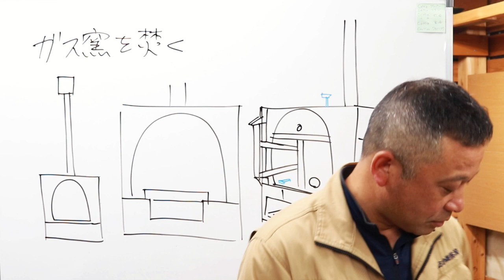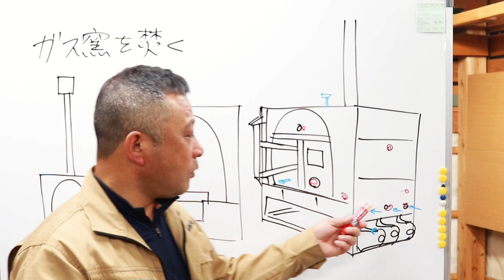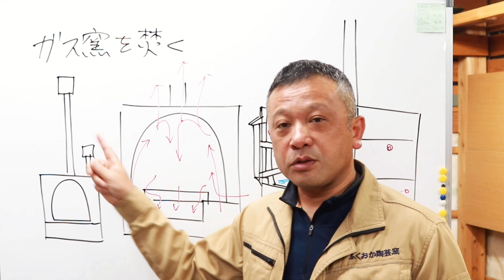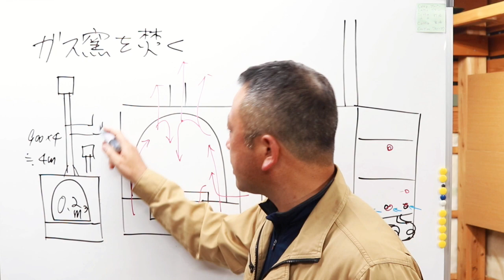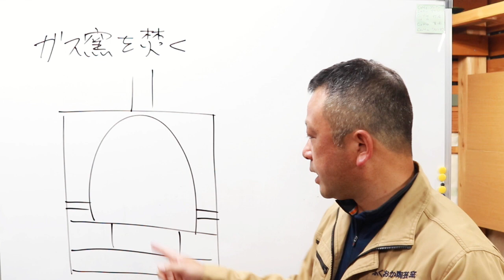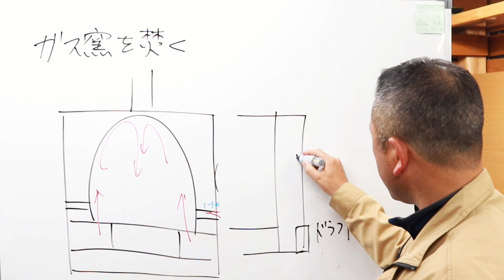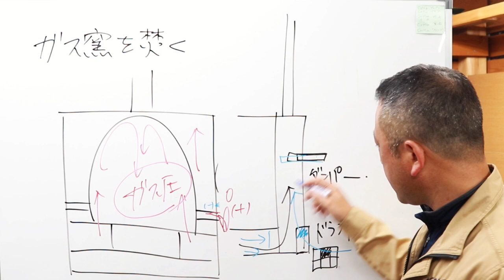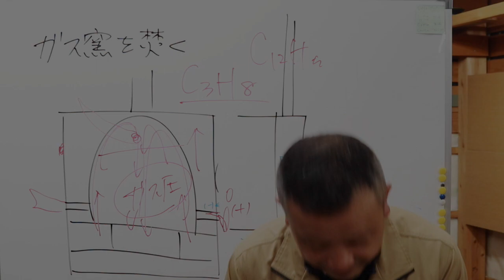窯焚きの考え方【ガス窯】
焼成指導のお仕事が立て続けにあり、電話や現地にて様々なことをお伝えしてきました。

炎のある窯での焼成の考え方、エントツへの引き、火力と引きのバランスについてなど。
少し長いですが、何かのヒントになるかと思いますので、アップロードしておきます。

窯焚きに絶対の正解はないと考えますが、思い込みもまたよくないです。
かつてメーカーで製造側にいたわたしからのヒントと捉えていただければ幸いです。

窯焚きは楽しい！

★ブログ記事　ダンパーとドラフトについて１

自分の窯を持つことが本当のやきもの生活のスタートです。